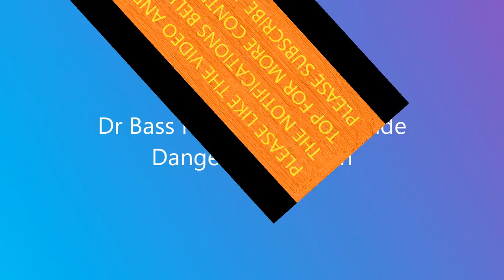Dr Bass MD Ft. Ariana Grande - Dangerous Women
This song i added the beat to her singing. Ariana Grande can really sing i just wanted to show i can make a beat to anything.